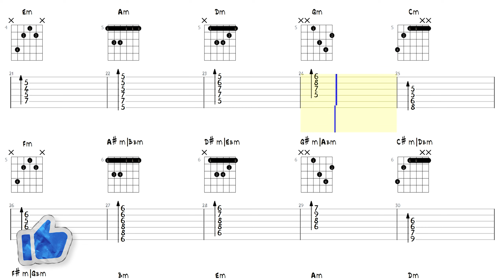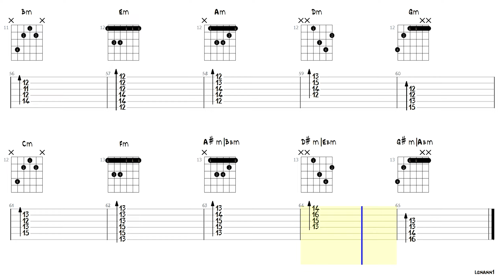Chord Study - Minor CAGED System for Guitar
Minor CAGED System for Guitar
Tem alguma dúvida ou quer ajudar o canal?